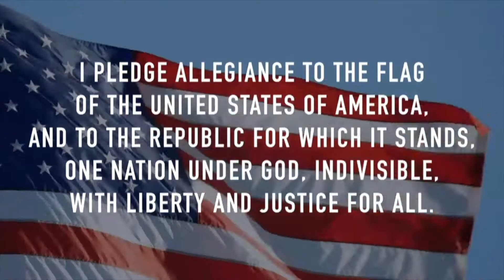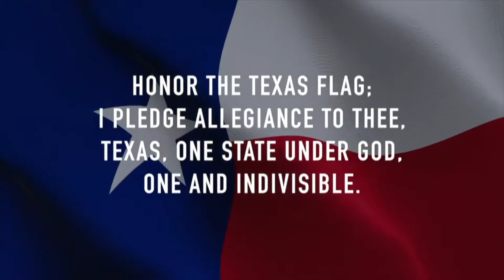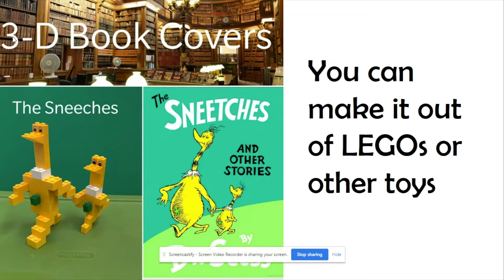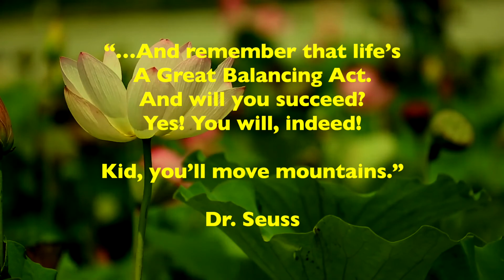Daily Announcements 10/01/2020 | Piney Point Elementary School News & Updates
The Morning News (Morning Announcements) for Piney Point Elementary School, Houston, Texas.  A Point TV Studio Production. Copyright, HISD.